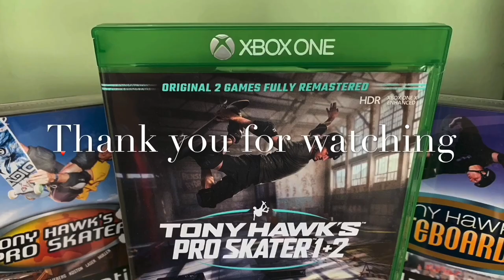RODNEY MULLEN THPS2 LoFi Chill Mix Gameplay Watch along - LoFi Chill Skate Mix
Arron Tucker RODNEY MULLEN THPS2 Low Fi Chill Mix Gameplay Watch along - LoFi Chill Skate Mix. LowFi Chill Playlist Mix with Tony Hawk's Pro Skater Video Game Footage. Watch Rodney Mullen Play through all Tony Hawk's Pro Skater Levels. THPS 1+2  Let's play, chill mix. Chill Mix LowFi music with video game tony hawk's pro skater footage.

Park Timestamps
0:00 Hangar
2:24 School 2
4:52 Marseille
8:39 NY City
13:18 Venice Beach
20:33 Skatestreet
22:28 Philadelphia
27:49 Bullring